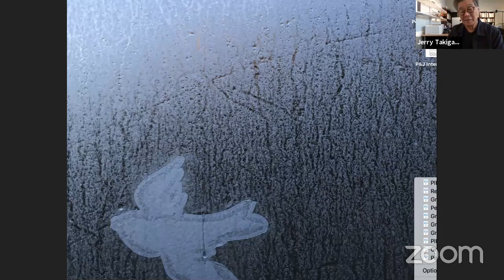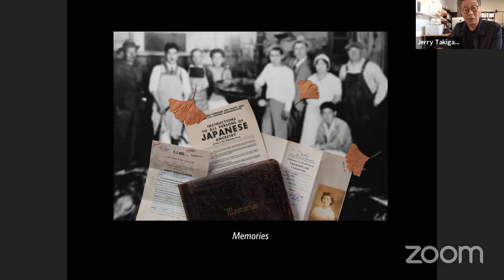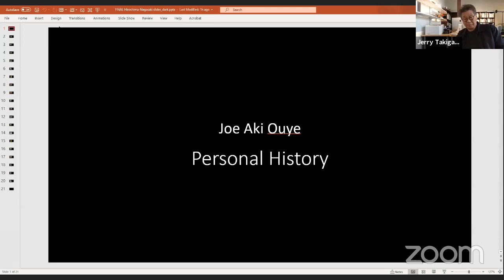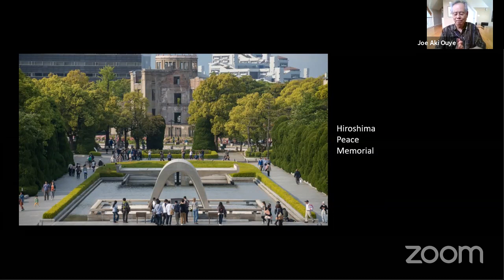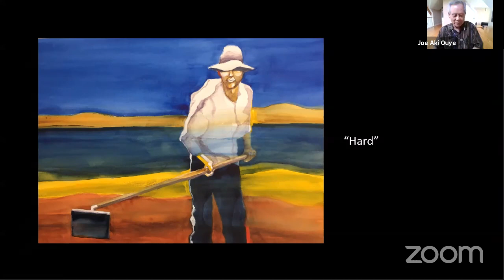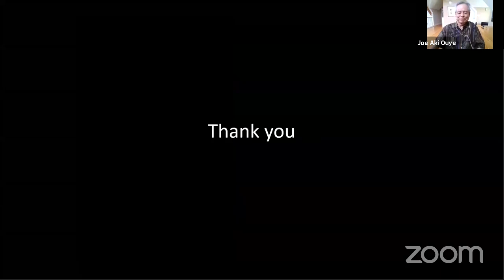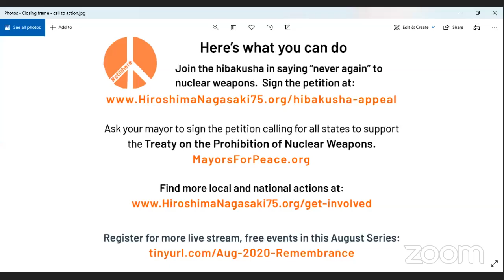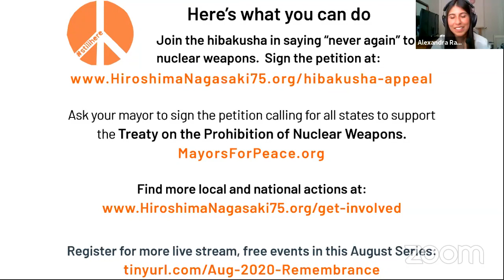Recognition & Healing Through Art: Two Artists in Conversation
Artists Jerry Takigawa and Joe Aki Ouye use their art to channel their experiences of growing up in the 1950s, '60s, and '70s in the U.S. in a landscape of cultural exclusion and overt discrimination against Japanese Americans.  Moderator:  Alexandra Ramos Lopez.

◼ Through the examination and expression of his family’s story and of the history of the Japanese American diaspora, Jerry Takigawa found meaning, catharsis, and resonance. His work shares personal interpretations of the emotions, insights, and the deep collective acceptance of injustice never expressed by his immigrant grandparents and American-born parents. Balancing Cultures gives voice to a long-silenced family story.

◼  Aki Ouye’s paintings explore the invisibility/visibility of Asian Americans in America. Historically Asian men have not been viewed as leaders, or as thinking feeling, or sexual beings in popular culture. The Asian Americans depicted in his paintings are not wholly visible. But the faces say, “Look at me. I am an Asian American. I exist. I am human. I am not invisible.”  The artist transitioned from corporate consultant and researcher in 2012 to focus full time on his passion, art. Most recently his focus is painting abstract figures relating to the Asian American experience.      joeakiouye.com

A project of Women's International League For Peace and Freedom - Monterey County Branch  to commemorate the 75th anniversary of the Hiroshima and Nagasakii bombing in 1945.

Monterey Peninsula Friends Meeting (Quakers)
Peace Coalition of Monterey County
Japanese American Citizens League of Monterey Peninsula
National Coalition Building Institute- Monterey County (NCBI)
Veterans for Peace, Chapter #46
Whites for Racial Equity
Monterey Peace and Justice Center